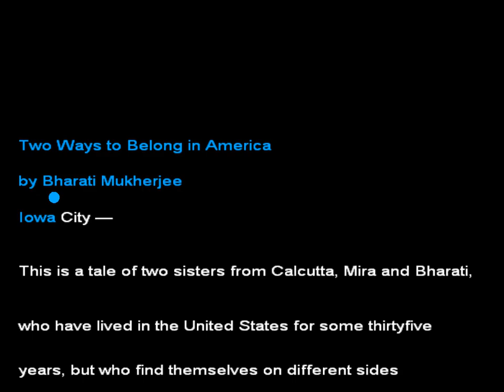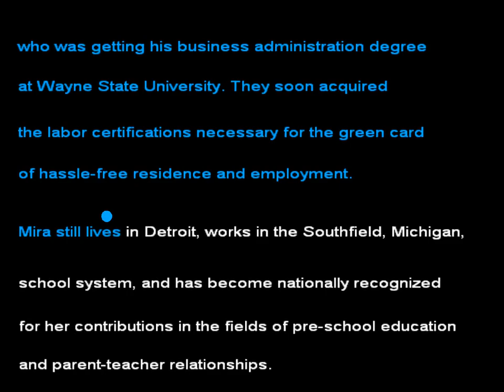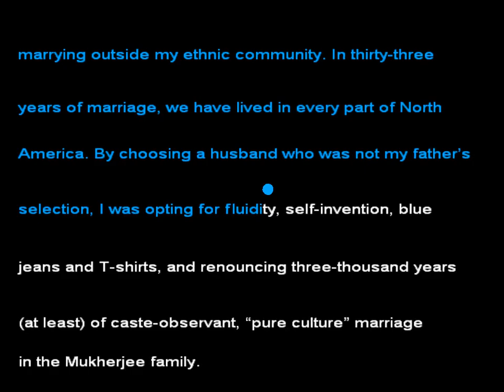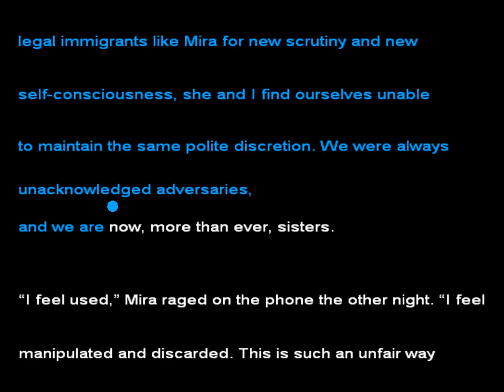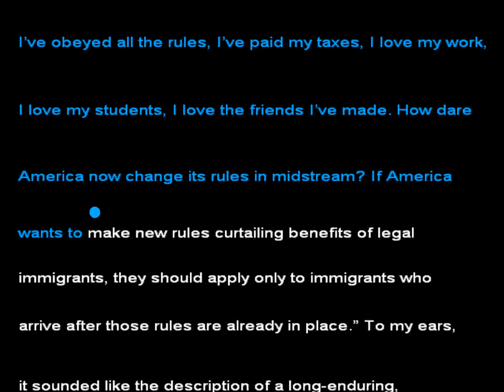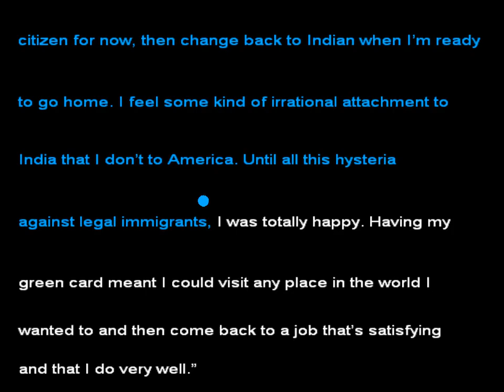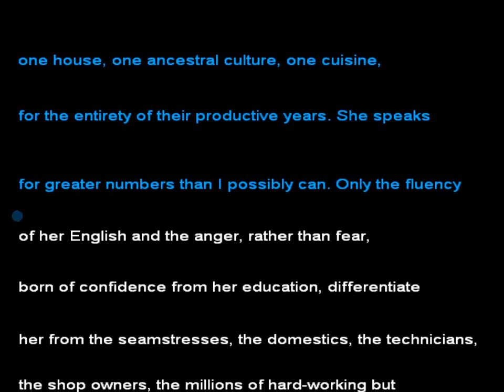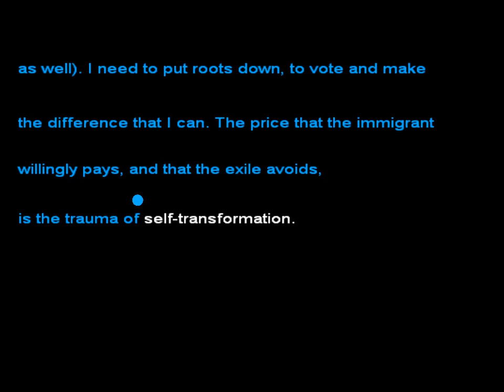Two Ways to Belong in America - Bharati Mukherjee with Read-Along Text -Same-Language-Subtitling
The unappreciated power of kinetic typography! The human brain is naturally wired to track text. Advertisers know that the inclusion of text (and especially kinetic text) increases audience engagement and recall by about 25%. Studies have shown a similar response across literacy and age levels. Media uses this tool to narrow and clarify it’s intended message and to increase engagement and consumerism.

Most of the 'SLS - lyrics onscreen' samples you will find on my page were done by students as part of a reading literacy demonstration project.

This site makes such material available in the effort to advance understanding of a valuable educational format and to promote the usage of that format in future media projects and educational applications. Same-Language-Subtitling.com believes that the nature and use of the artifacts on this site that are not in the public domain or not the property of the owner of this site constitutes “fair use” of any such material as provided for in section 107 of the U.S. Copyright Act. The material on this site is intended primarily for educational (teaching, research, scholarship) purposes, factual in nature, additive, and distributed freely.

Same-Language-Subtitling.com has no legal authority to grant or deny permission of materials whose copyrights are held elsewhere.

Materials owned by Same-Language-Subtitling.com may be used for research and educational purposes and should be accompanied therein with express acknowledgement of this site. Commercial and other non-educational uses and/or distribution of materials owned by Same-Language-Subtitling.com without the express written consent of the site's owner is prohibited.